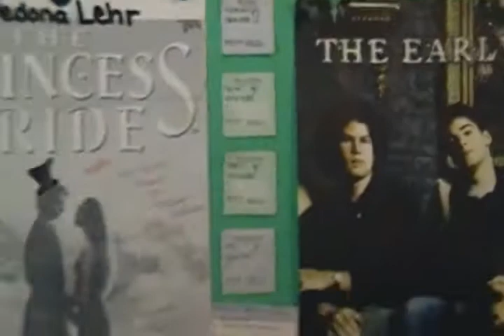Re: Wall of Stuff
This is a video response to charlieissocoollike. :)

Sorry about the cat in the background. My kitten was being all crazy-like. IT'S SO FLUFFY~!